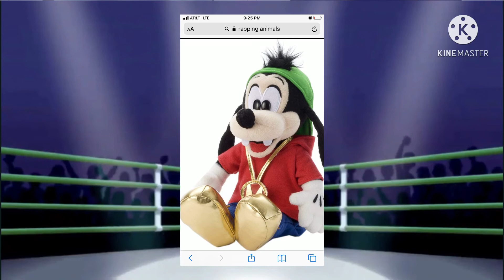Cartoon beatbox battle episode7 me vs Spiderman